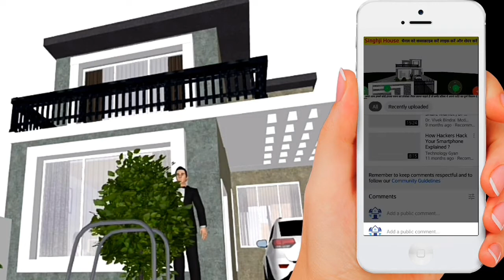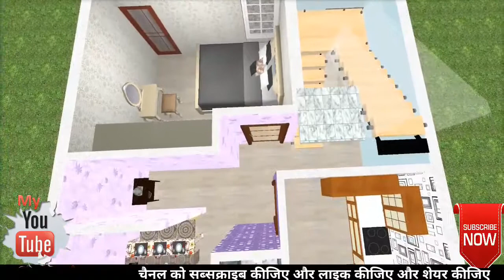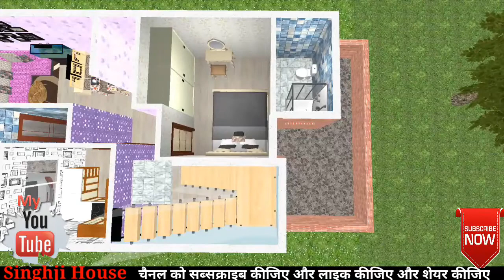20×38 Duplex House Plan, 20×40 Home Plan, 20×40 घर का नक्शा, 3BHK House plan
Make House Design, इस प्रोजेक्ट में 800 स्क्वायर फीट एरिया में डुप्लेक्स हाउस का नक्शा तैयार किया गया है जिसकी चौड़ाई 20 फीट एवं लंबाई 40 फीट है आप इसे 20×40 House Plan, 20×45 House Plan, 20×50 House Plan, 20×60 House Plan के लिए तैयार करा सकते हैं